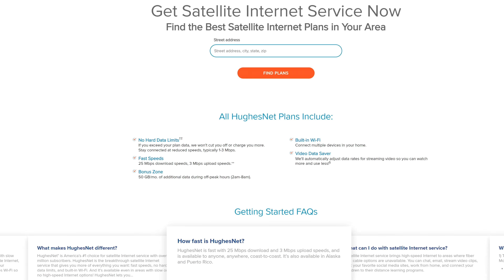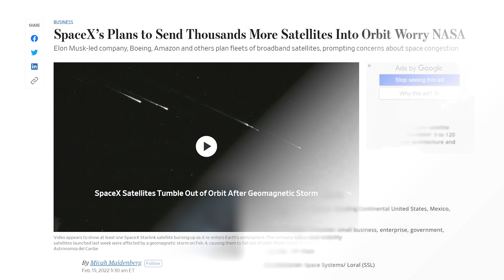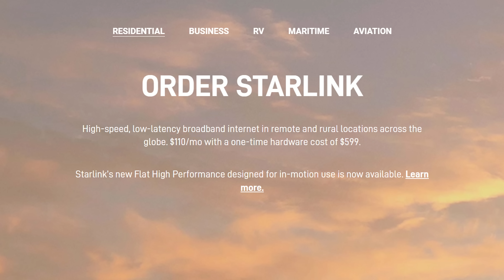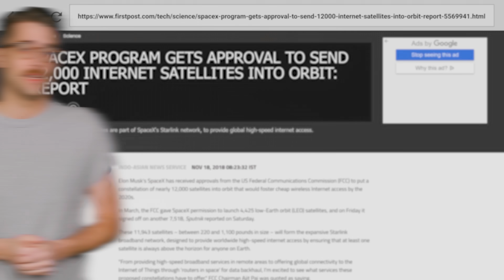Starlink: Only 1 Mbps Internet In 2022?!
Join us in War Thunder for FREE and get an exclusive bonus using our link - thanks for supporting the channel!

Why are customers of Elon Musk's Starlink satellite Internet service suffering from slow speeds?